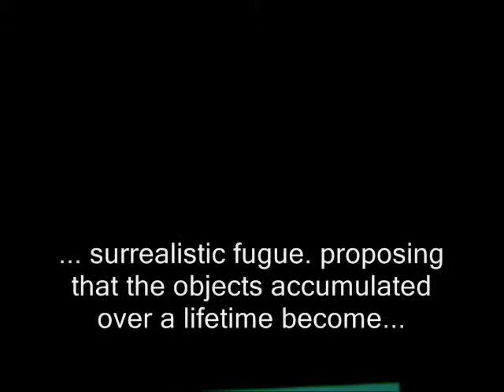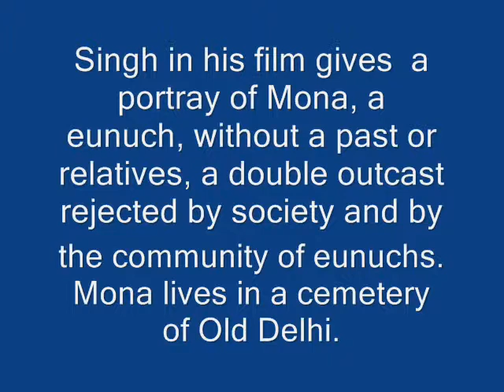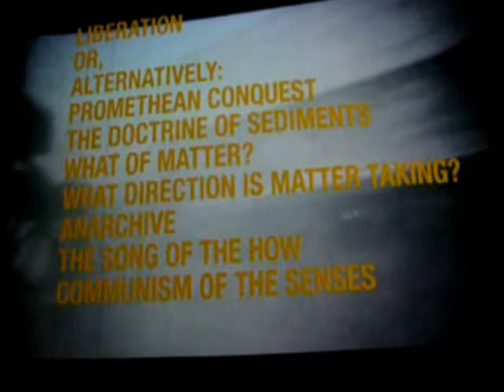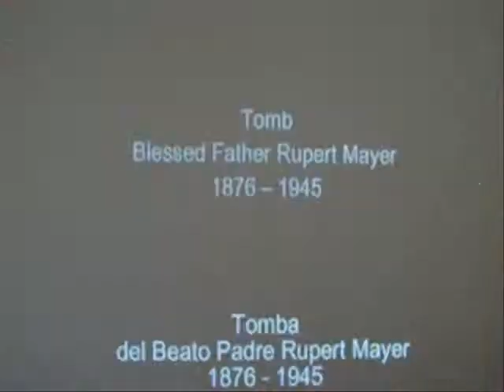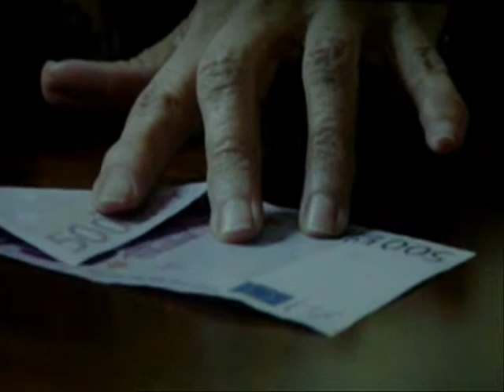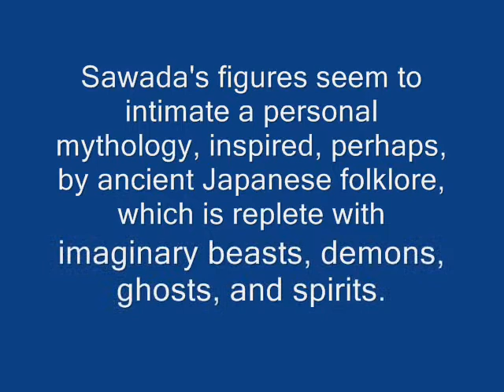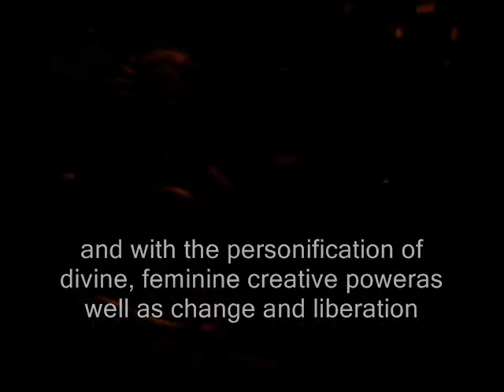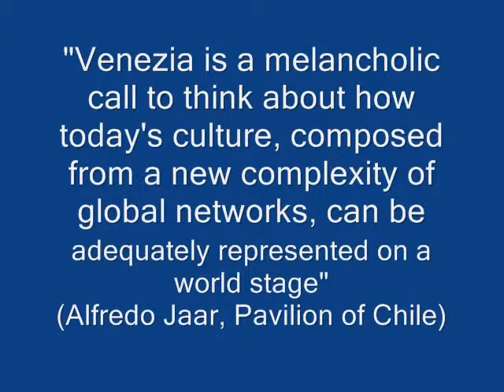IL PALAZZO ENCICLOPEDICO. Video made by Giuseppe Leo (55th Venice Biennale 2013)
In English: This video has been shot by Giuseppe Leo on July, 19th, 2013 at Biennale Giardini and Arsenale.In this channel we've also posted another video about the Israeli Pavilion.
In Italian: Il video è stato girato da Giuseppe Leo il 19 luglio 2013 nei Giardini e nell'Arsenale della Biennale di Venezia. In questo stesso canale abbiamo anche postato un video sul Padiglione israeliano.